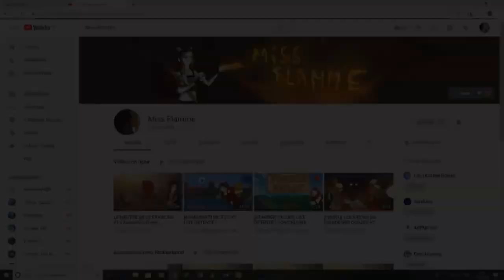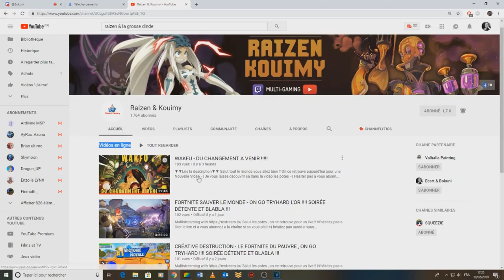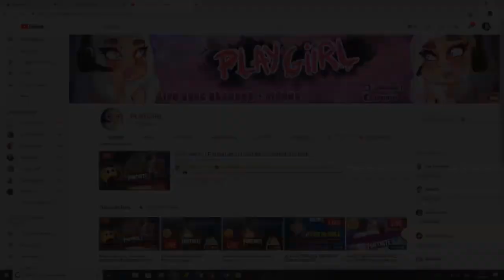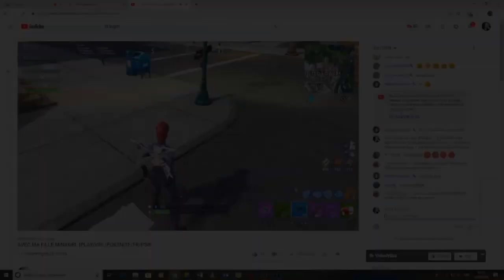JE PRÉSENTE VOS CHAINES YOUTUBE EN VIDÉOS ! (MES AVIS +AIDE)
On se retrouve aujourd'hui pour une nouvelle vidéo pour présenter vos chaines YOUTUBE !

•● FATALYS ●•

•● Les Musiques ●•